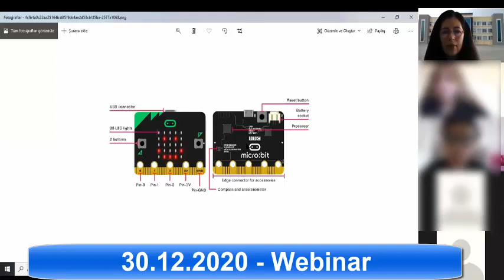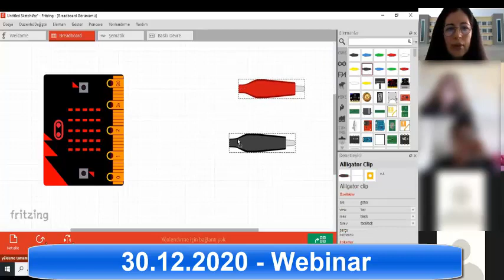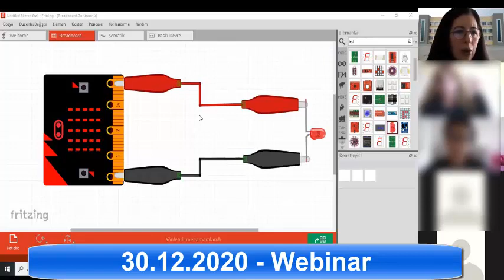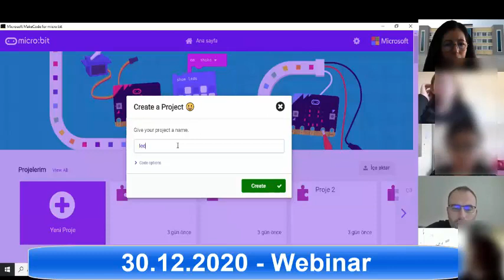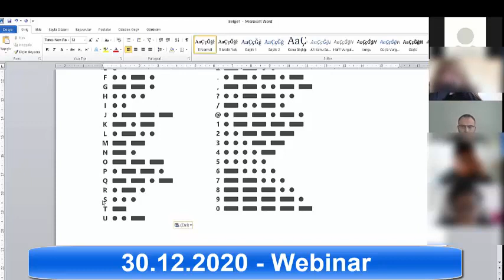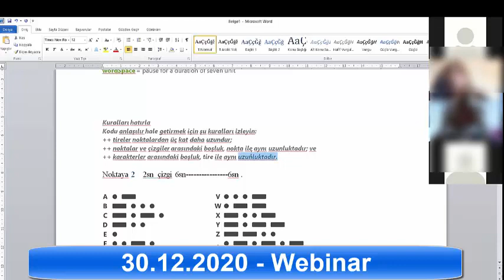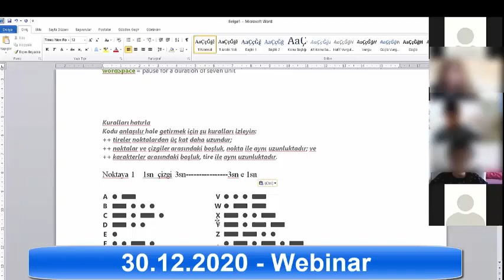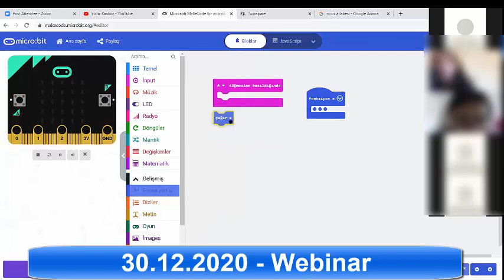MicroCode eTwinning Projesi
Sakarya ve Mersin BİLSEM öğrencilerinin MicroCode eTwinning Projesi kapsamında ilk online görüşmelerini gerçekleştirdiler. Bu webinarda microbit ile Mors Alfabesini yazma kurallarını görüştük.